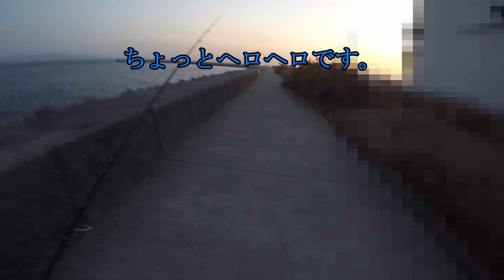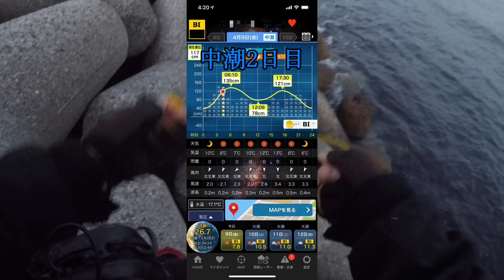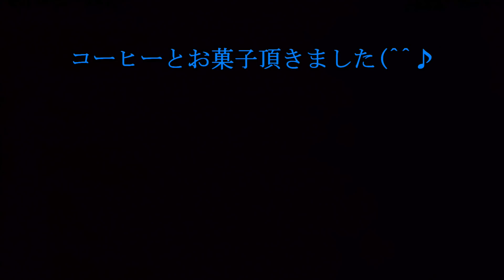「ショアジギング」某所Eの予告編あり！！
今日もショアジギング某所A!

今日はコルさんと楽しい時間過ごしましたよ～

釣りより会話の方が長かったかな？（笑）

爆笑爆笑のお楽しみタイム！！

コルさんのニュールアー対湾岸ミノーや、
某所Eのナブラ打ち成功動画の予告編もありますよ～

お見逃し無く～(^^)/

沢山動画あるので、見やすい様に、
少しづつまとめていきます。

桃さんと某所Aで最初に釣りした日

仕事が忙しく、編集遅れています。
釣行日が前後したりしますので、日付けは入れていません。
長編はかなり編集時間かかりますので・・・

実釣動画、是非ご視聴下さい(^^♪

 コミュニケーションのアンケートご協力ありがとうございます。

（アンケート、この時期どの様にすればいいか検討中です）